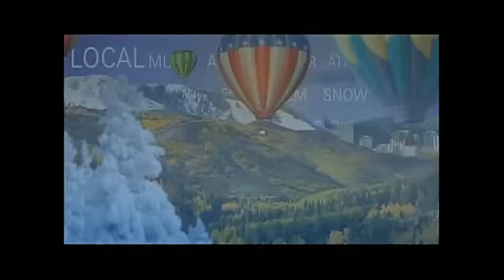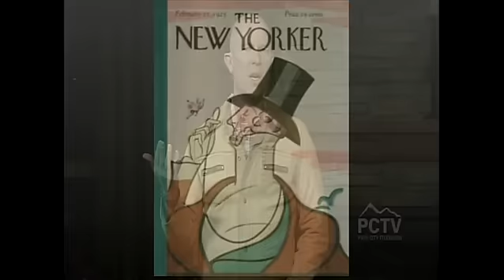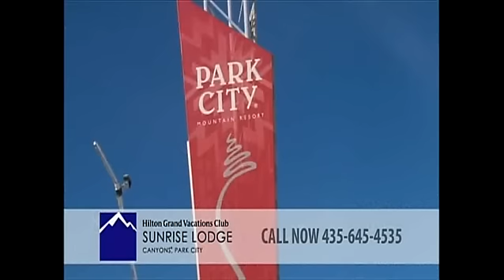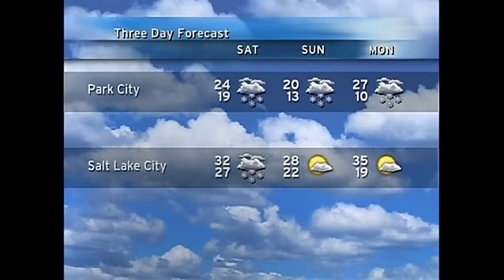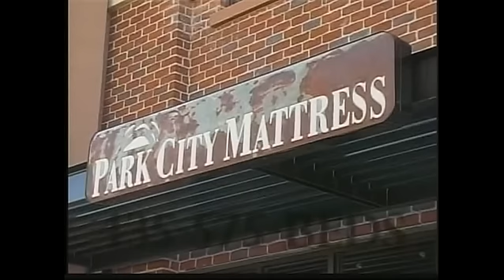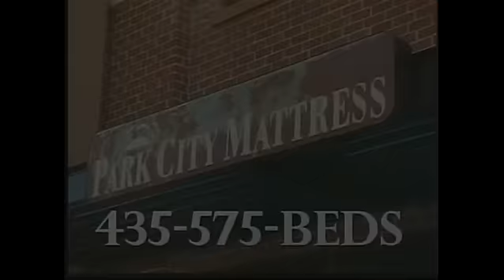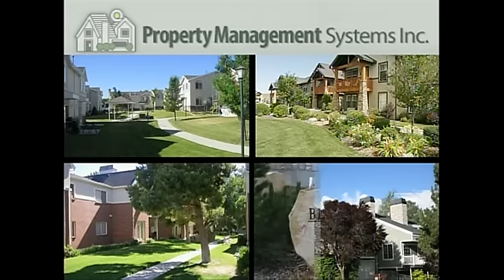Missing Method - PCTV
Missing Method shows the higher altitudes that electric guitars still exist.